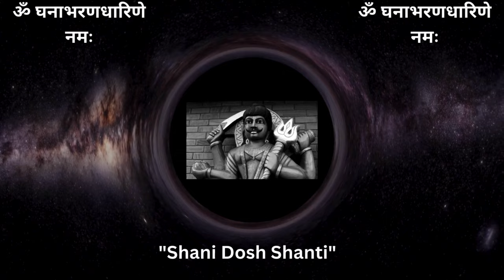Om Ghanabharanadharine Namah | 108-time Chant 1 Mala Repetitions | Shani Dosh Shanti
Chanting the mantra **"Om Ghanabharanadharine Namah"** 108 times, completing one mala repetition, is a powerful practice for mitigating the effects of Shani Dosh. This sacred mantra, dedicated to Lord Shani, the planet Saturn, is believed to bring tranquility and balance by invoking the divine qualities of Shani, who is adorned with dense and majestic ornaments. Performing this chant with a mala on Saturdays, which is considered auspicious for Shani, helps to harmonize the planet's influence and reduce its malefic effects. By reciting this mantra 108 times, practitioners seek to appease Lord Shani and seek his blessings for peace, stability, and protection in their lives. This ritual not only aligns with astrological remedies but also serves as a spiritual practice to foster inner calm and resilience.